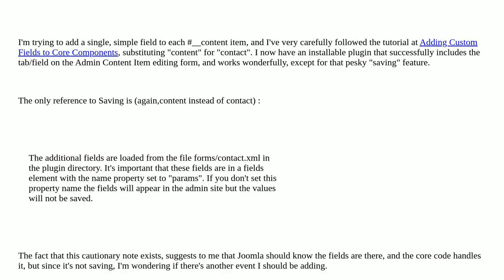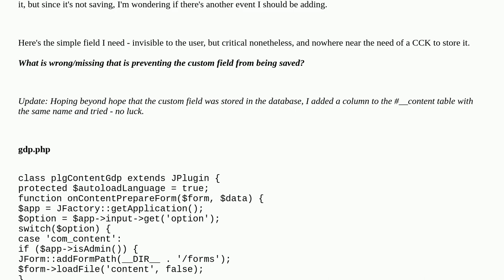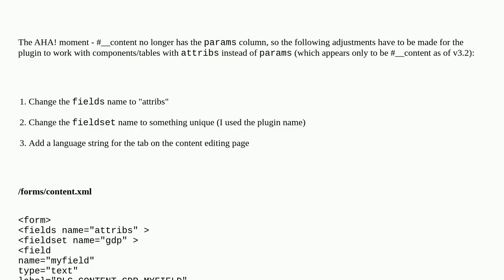Joomla: How to save Custom Fields in Core components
How to save Custom Fields in Core components

A special thanks goes out to the community

  joomla-3.x form custom-action plugin component